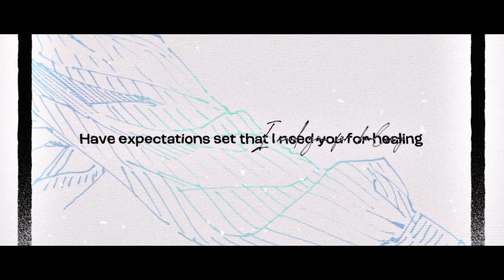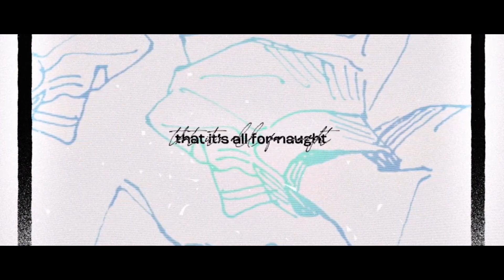SIMPLE FOLDS【LAD.Y】| COVER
● I've memorized, analyzed what has yet to be

MP3 - Coming Soon

CREDITS :

Art : Kazari Tayu :

 / kazari_tayu
Video : @vclaylien  :

*Sweats in AWOL 3.0*

I've truly loved this song since I first heard it and oml doing a softy song was...tough. I'm used to a lot more power type songs so reigning it in and still maintaining the power and beauty of the song was a challenge. One I hope I did justice to. I did do some rearranging mostly at the end, added some new verses/lyrics and of course harmonies. It still feels a little incomplete to me but I am proud of it and I hope those who come across this cover enjoy it! Thanks for listening hopefully I'll have another song out by the end of the month. Fingers crossed.